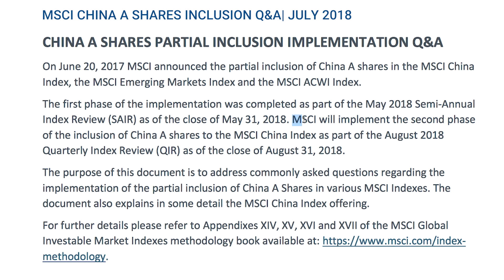News Behind the News: Examining phase two impact of A-Shares inclusion to the MSCI